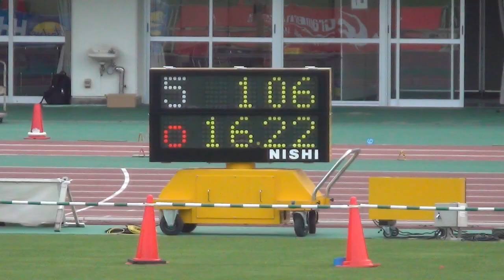池畠旭佳瑠x伊藤陸 男子三段跳 布勢スプリント陸上2022